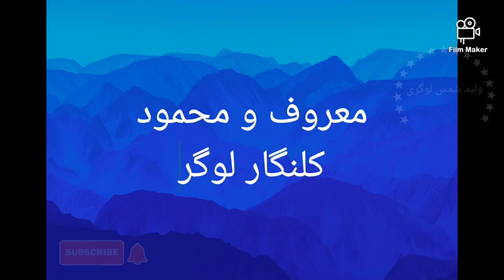معروف و محمود لوگری mahroof logari میله کلنگار قسمت 1...ناشر ولید شمس لوگری